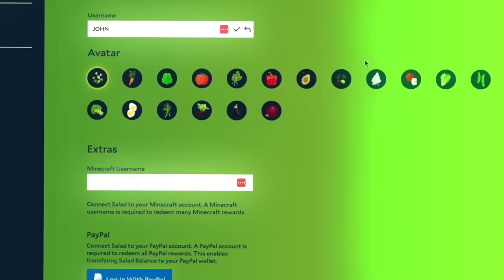I Secretly CHEATED In a MINECRAFT MOB BATTLE Competition!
In This Video I Secretly CHEATED In a MINECRAFT MOB BATTLE Competition!

╼╼╼╼╼╼╼╿ Other Social's ╽╾╾╾╾╾╾╾

╼╼╼╼╼╼╼╿Other Video's╽╾╾╾╾╾╾╾

╼╼╼╼╼╼╼╿TAGS╽╾╾╾╾╾╾╾

Mr. Rishi
noob vs hacker
noob vs pro
minecraft noob vs pro mob battle challenge
Minecarft Noob Vs Pro Vs Hacker